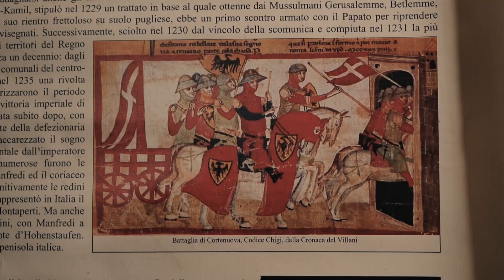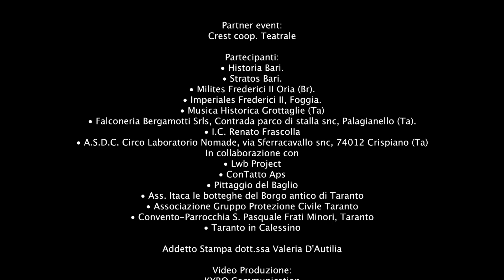Natale tra i Vicoli del Medioevo, Taranto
"Natale tra i Vicoli del Medioevo" Taranto 16-17 dicembre 2022. Il nostro operare, impegno, qualità e professionalità. Buona visione a chi c'era e soprattutto a chi non c'era.